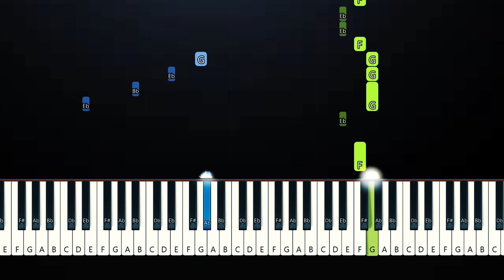Tate McRae - run for the hills (Piano Tutorial)